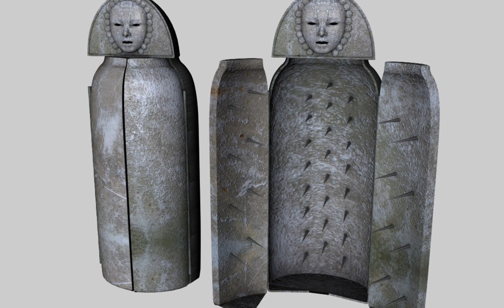The Real Reason Why The Spanish Inquisition Was So Evil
The freedom to believe has become a cornerstone of modern society, but history wasn't always this kind. Dive into a dark chapter of human history with our latest animated feature: "The Horrors of the Spanish Inquisition." During a time when differing from the church's teachings was not just frowned upon but could cost you your life, many faced persecution, torture, and a gruesome end. This episode unravels the intricate web of faith, power, and fear that drove this relentless machine of religious tyranny.

For a unique, immersive experience, we've employed cutting-edge AI art technology. Through AI, we've recreated scenes and visuals that transport you straight to the heart of the Inquisition, offering a perspective that books and traditional art could never achieve. Watch as AI-generated visuals breathe life into the tales of the past, capturing the raw emotions and intricate details of this grim period.

Whether you're a history enthusiast, a tech geek curious about the fusion of AI and art, or someone keen to understand humanity's past to shape a better future, this video promises a journey like no other.